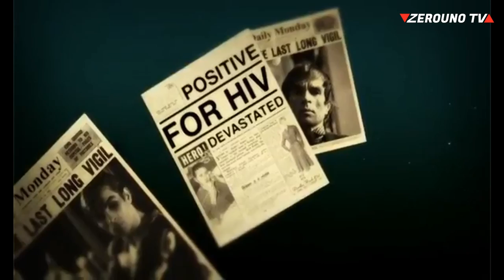Rudolf Nureyev Zerouno TV Taormina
Rudolf Nureyev è un ballerino e coreografo russo. Nasce il 17 marzo 1938 nella regione del lago Baikal, nella Russia siberiana. La madre lo dà alla luce su un treno diretto a Vladivostock, dove il padre, maggiore dell’Armata Rossa, è di servizio